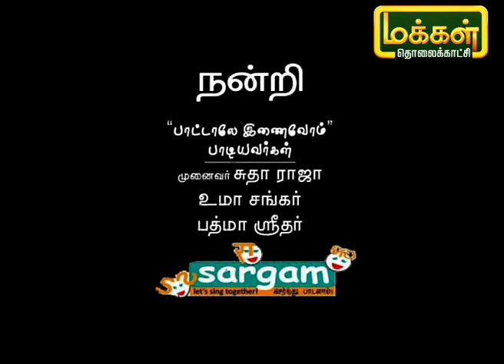பாட்டாலே இணைவோம் | Pattalae Enaivom | Karpadhu Tamil